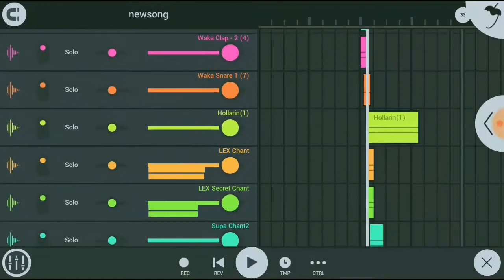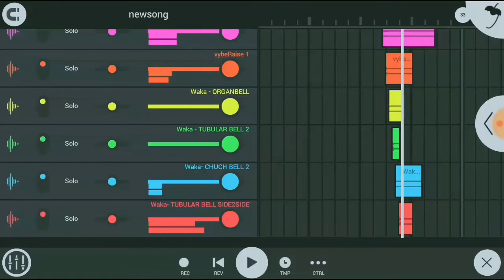808 Mafia Drums kit Samples Pack Free Download and install on FL Studio Mobile 3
😎 808 Mafia Drum Kit and Mafia FX Transitions,Snares & Claps,Stuff,Trap Bellz,
Chantz Samples...
⚜This Sample Use Any Music And Crate Your
Own 808 Mafia Music On FL Studio Mobile 3 (Android) This Samples Free Download and install in FLM...